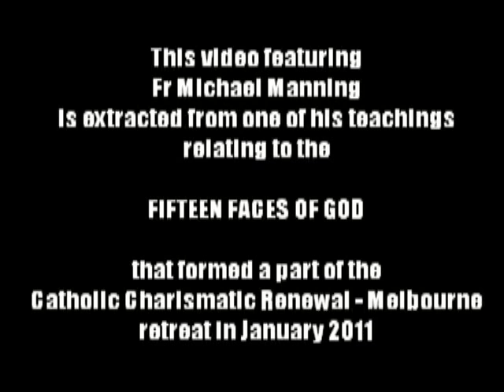CCR Melbourne - Fr Michael Manning - Define Humility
This video by the Catholic Charismatic Renewal (CCR) Melbourne, featuring Fr Michael Manning is extracted from one of his teachings relating to the FIFTEEN FACES OF GOD that formed a part of the CCR retreat in January 2011.

Why speak of God's faces?  How can God have faces?  Different aspects of faces of God are presented to us through the parables of the Gospels.  We discover these aspects through our relationship with him, which is a never ending journey. Along this journey, we are learning new things about God all the time, and in the process we are learning new things about ourselves as well.

to know more about the Catholic Charismatic Renewal and our products. D007d.